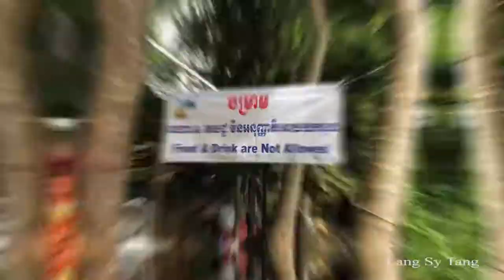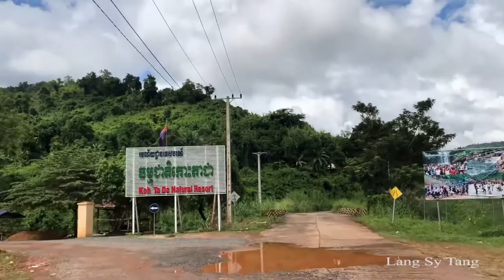Koh Kong Resort-រមណីយដ្ឋានខេត្តកោះកុង Cambodia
Creditor:Lang Sy Tang

CHEY CHENDA